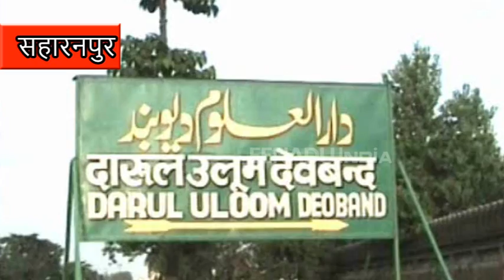मुस्लिम महिलाओं पर जारी हुआ फतवा, बुर्का पहने तभी बाहर निकलें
सहारनपुर: फतवों की नगरी दारुल उलूम से महिलाओं के पहनावे, मेकअप, चुड़ियां पहनने से लेकर चमकीले और फैंसी बुर्के पहनने पर अजीबों-गरीब फतवे जारी होते रहते हैं. इसी बीच महिलाओं के बुर्के को लेकर अब एक नया फतवा जारी हुआ है, जिसमें दारुल उलूम ने महिलाओं को बिना बुर्के के शादी में शरीक होना इस्लाम में गुनाह करार दिया है.